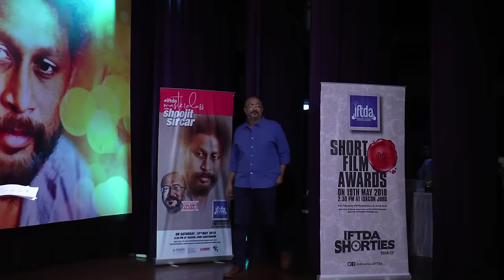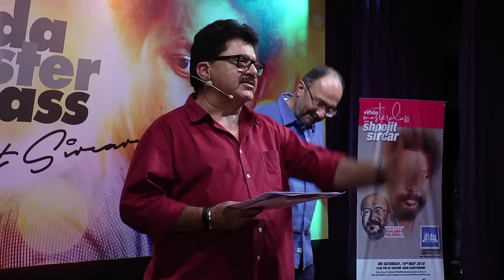EP #14 | IFTDA Masterclass | Shoojit Sircar | Anjum Rajabali | Full Episode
Series: IFTDA Meet the Director Master Class
Director: Shoojit Sircar
Moderator: Anjum Rajbali